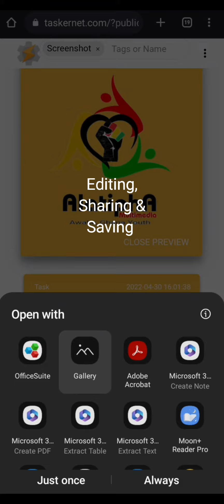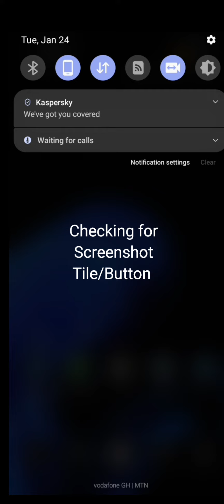Screenshot (Update) - Tasker Task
This task will let you take screenshots from the Quick Setting Tile on the Status Bar.The Quick Setting Tile has been set on the 1st Toggle (Unset) Quick Setting Tile.

IMPORTANT: Accessibility is a must. So, Please, enable accessibility and even re-enable the accessibility service if screenshot stops working.